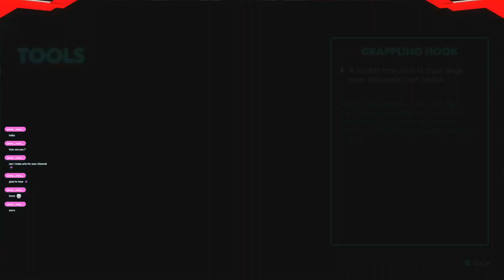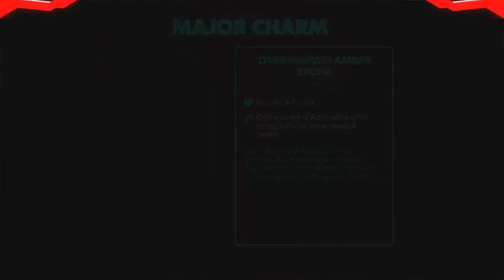Old Relics & Rebels | The Pirate King Plays Star Wars Outlaws | Part 15